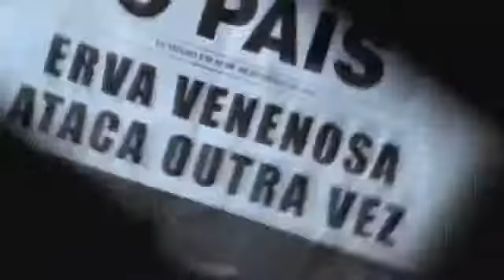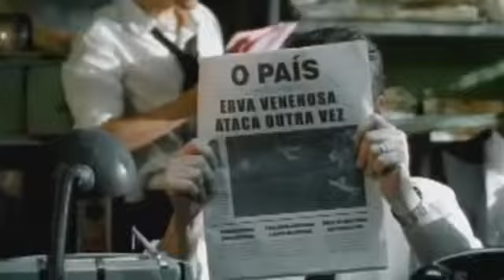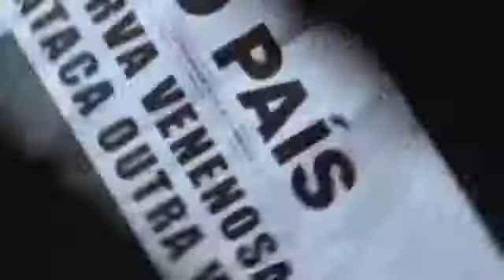Rita Lee Erva Venenosa Poison Ivy